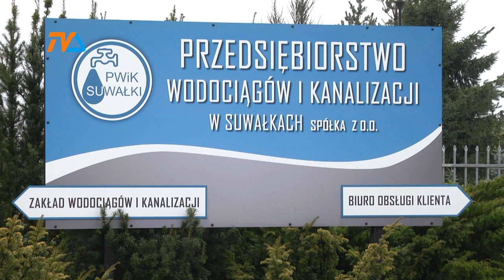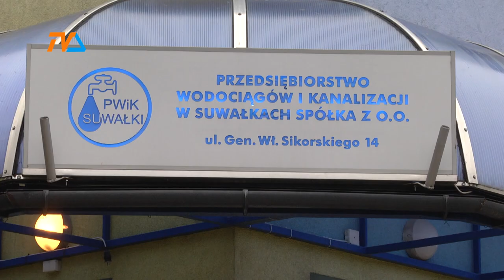Woda w górę? |TV SUWAŁKI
Jeszcze w bieżącym miesiącu do Wód Polskich trafi wniosek suwalskiego Przedsiębiorstwa Wodociągów i Kanalizacji, dotyczący zmiany taryfy za wodę. Niezależnie od niego woda – w oparciu o obowiązująca taryfę od 1 lipca zdrożeje do 3 zł 23 groszy za metr. Teraz prezes suwalskich wodociągów zapowiada, że kolejna podwyżka może wynieść znacznie więcej, niż kilka, czy kilkanaście groszy. Ubiegły rok bowiem PWiK zamknął stratą 800 tysięcy złotych, a na rok bieżący, przy obecnych stawkach, strata może przekroczyć 4 mln.